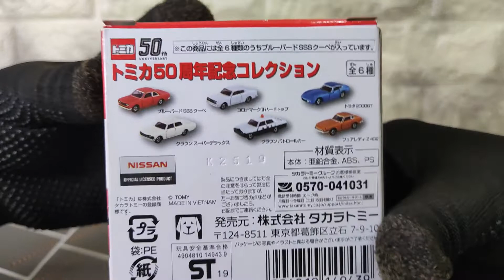Tomica 50th Anniversary Commemorative Collection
01 Bluebird SSS Coupe
02 Corona Mark II Hardtop
03 Crown Super Deluxe
04 Crown Patrol Car
05 Toyota 2000GT
06 Fairlady Z 432